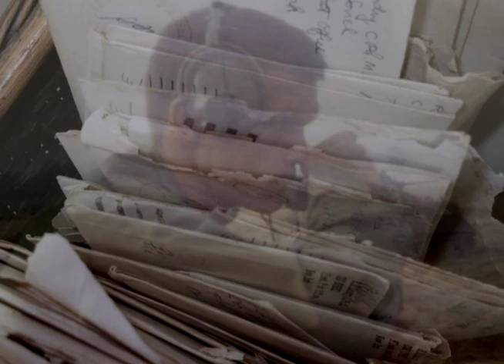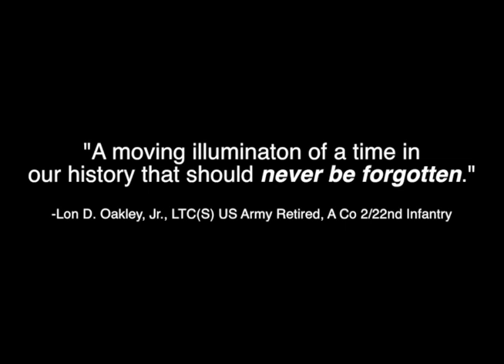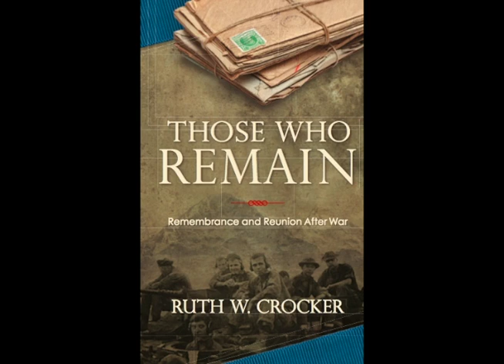'Those Who Remain' by Ruth W. Crocker - Book Trailer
'Those Who Remain: Remembrance and Reunion After War' is the heartrending and startlingly compelling new memoir by Ruth W. Crocker.

Published by Elm Grove Press and now available from Amazon and Barnes & Noble.

A secret is revealed long after the battlefield death of a beloved and courageous army officer. His young widow, in an act of love, is inspired to climb to the treacherous north face of the Eiger in the Swiss Alps to find solace, only to discover years later that those who survived the war -- his comrades devoted to keeping his memory alive -- would bring the ultimate healing into her life. A compelling true story for those who seek to understand the sources of resilience and emotional transformation following heartbreaking loss and personal sacrifice showing the tenacious will of the human spirit to heal."With thoughtfulness and grace, she reconstructs...the experience of grief. A moving exploration of widowhood." -Kirkus Reviews

For more information about the author and her other publications please